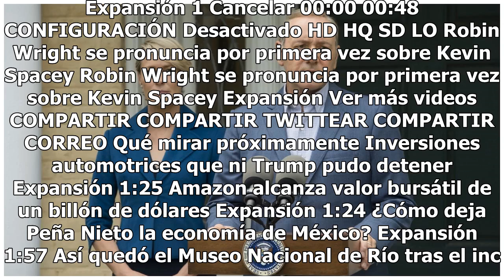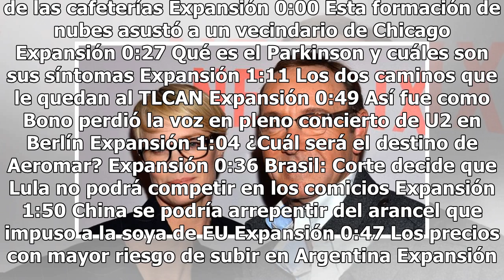Robin Wright pide una segunda oportunidad para Kevin Spacey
El 29 de octubre Anthony Rapp reveló que cuando era adolescente, abusó sexualmente de él durante una fiesta en su departamento en . Al día siguiente, Spacey publicó un tuit en el que aseguraba que no recordaba nada de lo que había sido relatado por el actor. Pero el escándalo ya se había desatado, y...